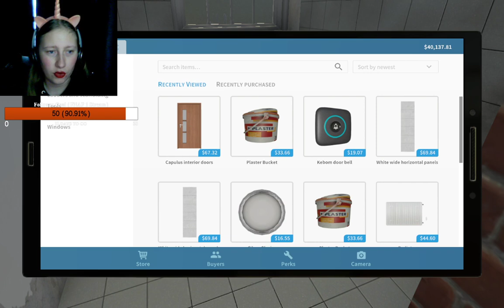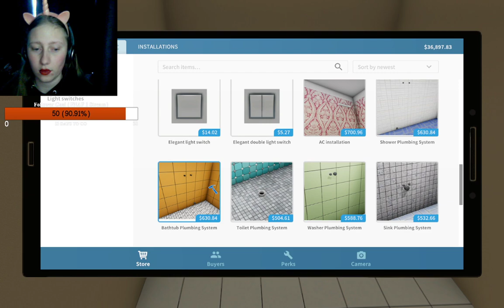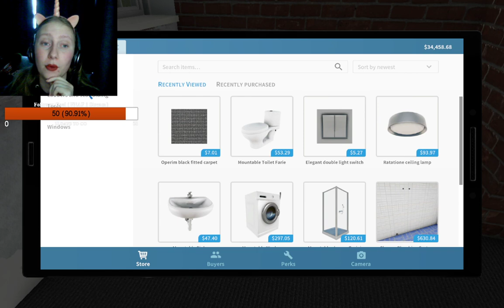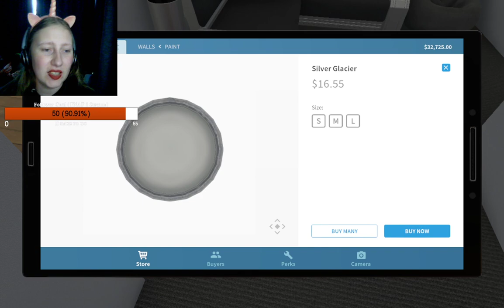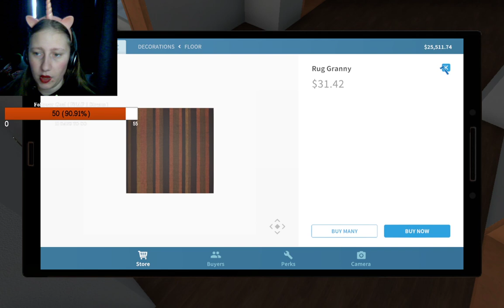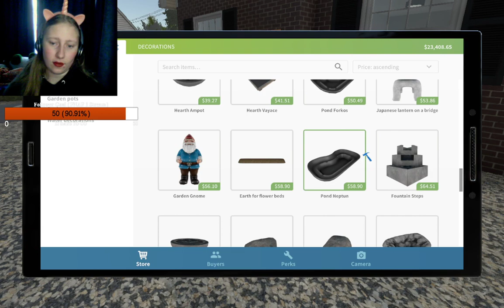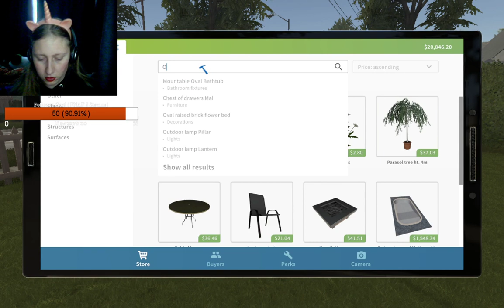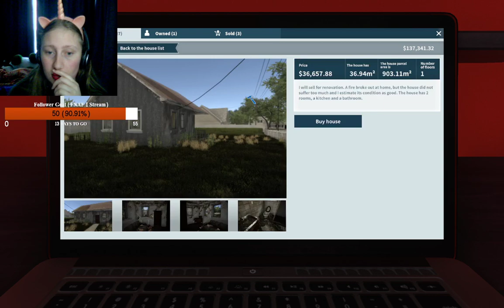The New House | House flipper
Time to create something new... ENJOY!!!